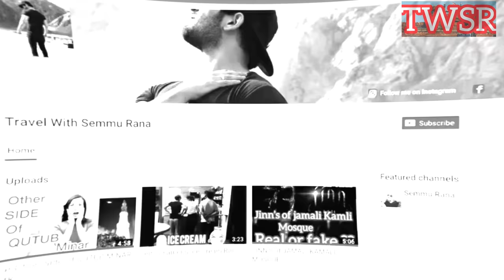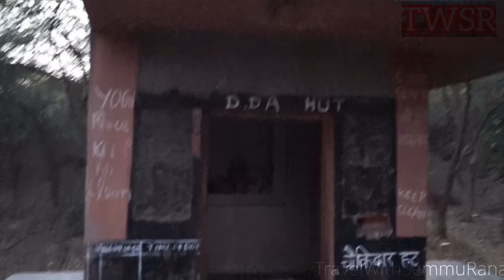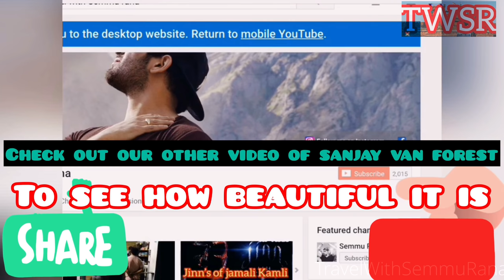Sanjay Van Haunted ‘Most Haunted forest of India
Sanjay van delhi .Sanjay van forest is one of the most haunted forest in india.Sanjay van at night is even more scary and 'CAUTION' If u want to visit this place make sure u go at daytime
In this video we are exploring haunted places of sanjay van

All the video content in this video belongs to our channel "Travel with semmu rana" .Any attempt to use it without permission will be considered copyright infringement and guilty will be punished according to copyright law

Sanjay van is Located Near Mehrauli delhi and it comes under mehrauli archaeological park...Best time to visit from 6am to 6 pm and its open for all ! Free of cost

u can go their by cab car or bus and its easily accessible